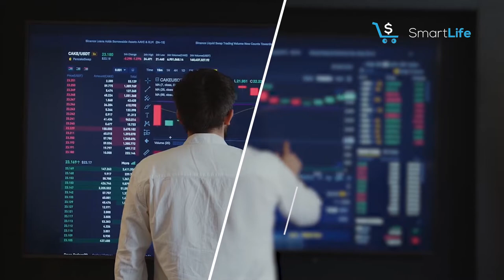Top 5 Best Wrinkle Fillers Review in 2023 | Which One Should You Buy?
best wrinkle filler Featured in this Video:
No 1. Boots No. 7 Instant Illusion Wrinkle Filler
No 2. Andalou Naturals Deep Wrinkle Dermal Filler
No 3. Somaluxe Rapid Facial Line Filler
No 4. Dr. Brandt Needles No More Instant Wrinkle Relaxing Cream
No 5. Revlon Age Defying Wrinkle Remedy